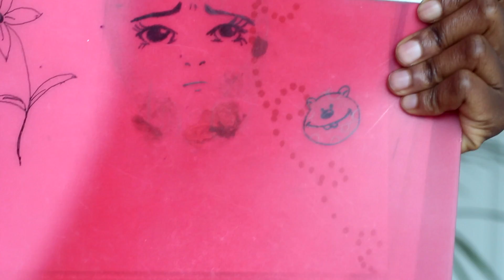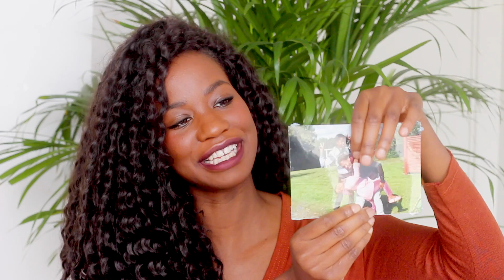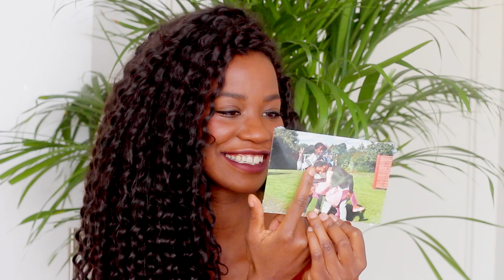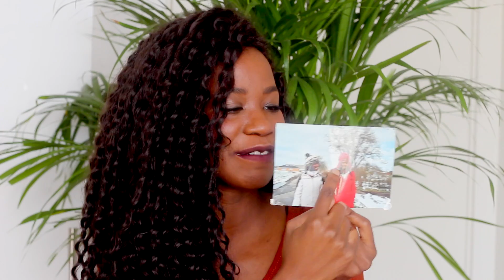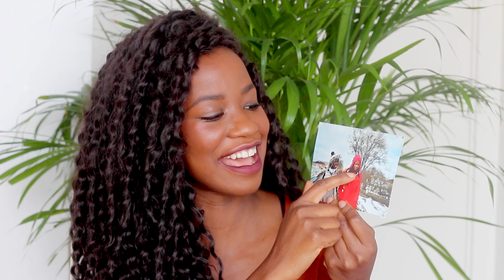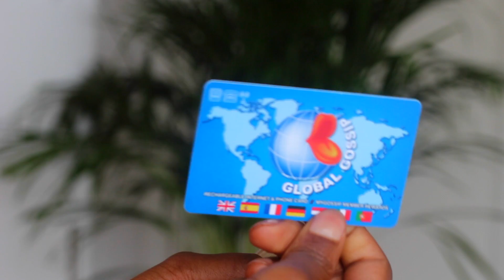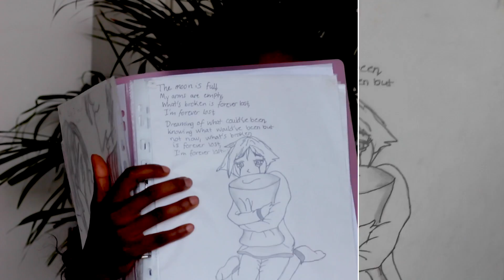Minder fra min barndom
▬▬▬▬▬▬▬▬▬▬▬▬♥Om videoen♥▬▬▬▬▬▬▬▬▬▬▬▬▬▬▬▬▬▬▬▬▬▬

☮Hvad redigere du med?
   Final Cut Pro
☮Hvad filmer du med?
   Canon EOS 650D
☮Musik
▬▬▬▬▬▬▬▬▬▬▬▬▬▬▬▬♥VIGTIG♥▬▬▬▬▬▬▬▬▬▬▬▬▬▬▬▬­▬▬▬▬

TUUUUUSIND TAK FOR ALLE JER DEJLIGE, SØDE PIGER SOM HAR SPREDT EN MASSE KÆRLIGHED PÅ MIN KANAL. I ER BARE DE SØDESTE!!